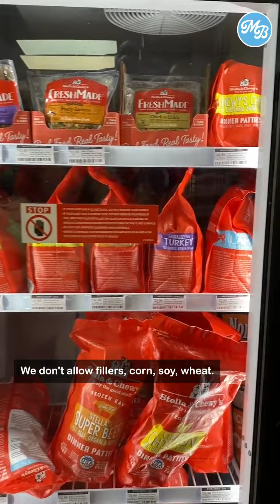Get to Know EarthWise Pet Myrtle Beach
Earthwise Pet Nutrition Center and Wellness Spa is open in the Carolina Forest area of Myrtle Beach offering pet food and full grooming services.